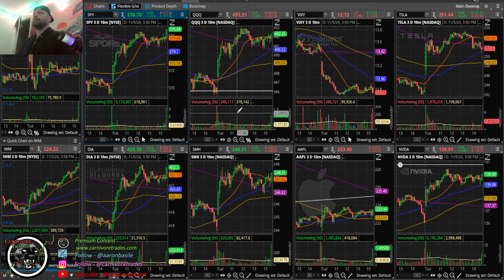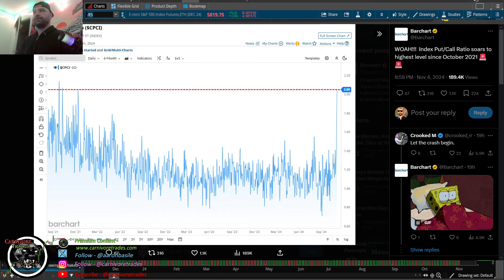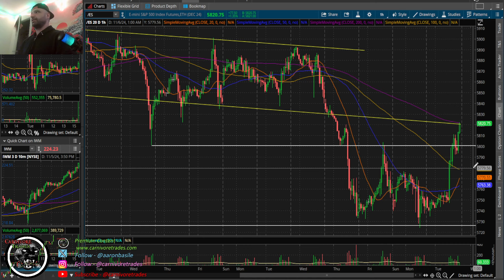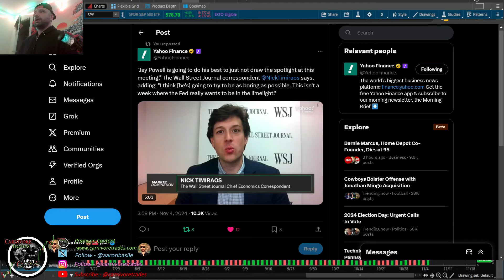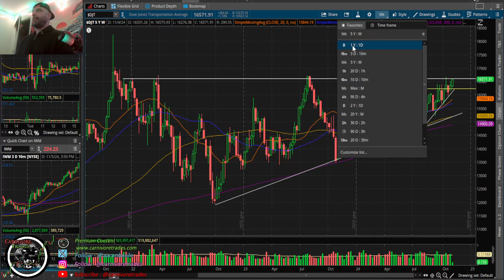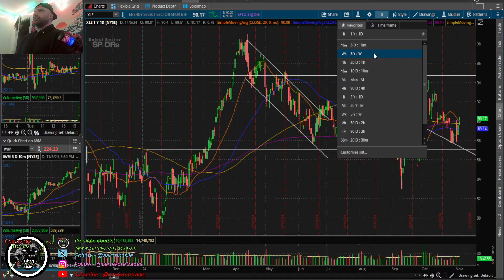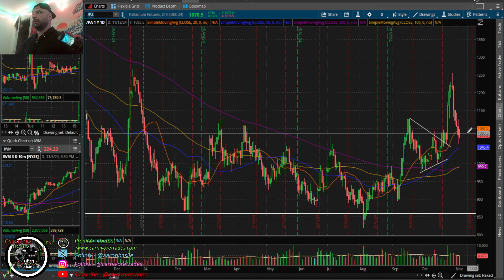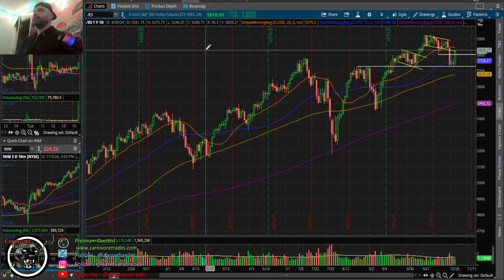Bulls Reclaim MAJOR Level Ahead Of Election Results, Trend Leg Coming?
For detailed services including swing trades and live trading room visit -